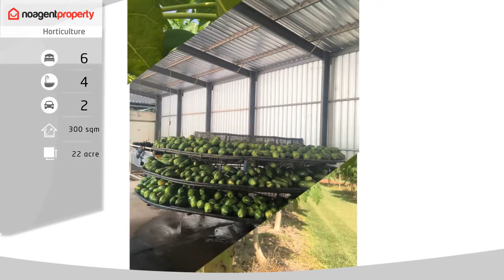533 Riverfarm Road, Kununurra WA 6743 - Property For Sale By Owner - noagentproperty.com.au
Rare irrigated farming opportunity in Kununurra

 This is one of those rare chances to make a lifestyle change in the amazing East Kimberley, Ord River valley region. Established papaya farm on just over 9 ha of irrigated land in Kununurra offers a great opportunity to live in style whilst working for yourself and earning year round proven income from Papaya farming, giving an excellent work/life balance. Be your own Boss!

Farming property is offered as a going concern including all required plant & equipment, sheds, cool rooms, stock on hand and approximately 2000 mature papaya trees and 2000 seedlings in ground. Staggered tree plantings will give you income in the first week of operation through an established Perth market. Currently operated by husband and wife team who are willing to mentor new owners if need be.

Property includes a split level 3 x 2 plus study family home with in ground pool plus a tidy two bedroom one bathroom self-contained granny flat and a separate transportable one bed unit with en suite.  Well established gardens with large picturesque pond.

There are also approximate 300 mature mango trees on the property with the opportunity to plant seasonal crops on fallow land. Never have to worry about water issues with beautiful fresh water from the Ord River servicing the property via an irrigation channel giving ample water. Annual water entitlement is 170 megalitres.

Main working shed is approximately 528 sqm, plus 2 x separate smaller sheds. Extensive plant & equipment including specialised wash plant, 20 pallet and 4 pallet coolrooms, tractor, cherry picker, quad bikes, buggies and ride on mower. Automated irrigation system. Purchase includes plant & equipment and stock. Further information about the business is available on request to genuine buyers with proven capacity.